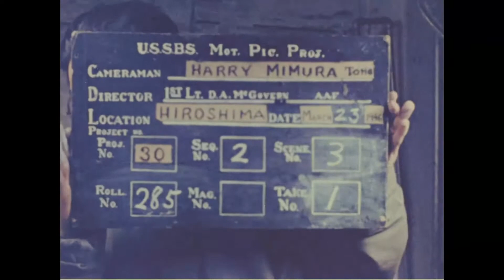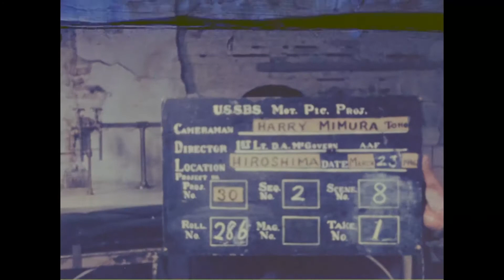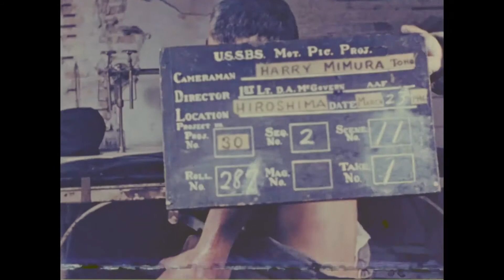Scars of Hiroshima Survivors – 1945 Colorized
Viewer's discretion is advised! Original footage from some of the survivors that had been physically scarred by radiation from the atomic bomb dropped on Hiroshima on the 6th of August, 1945.